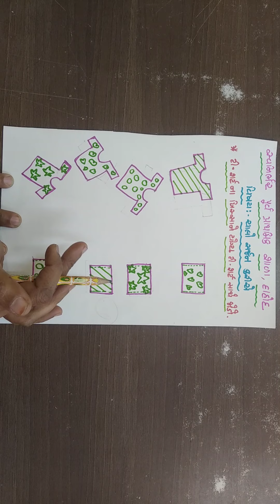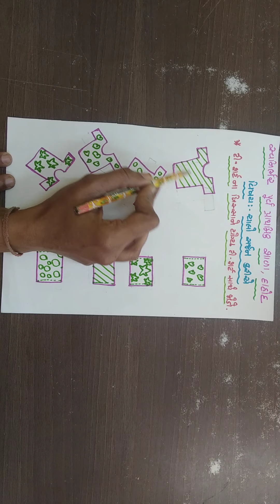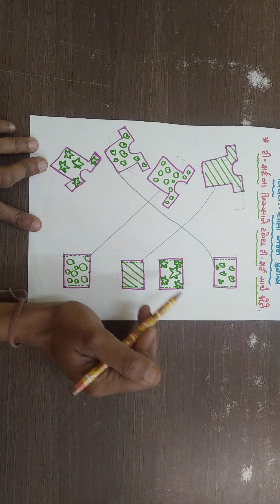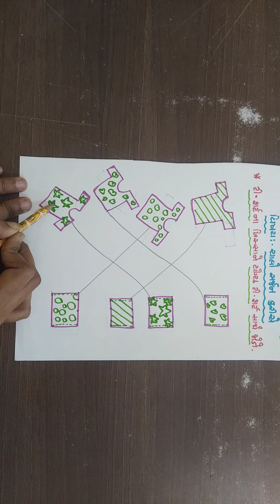સિ.કેજી.(ચાલો સર્જન કરીએ- ટી શર્ટ ના ખિસ્સાને યોગ્ય ટી શર્ટ સાથે જોડો)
25/11/2021 (પ્રિયા ટીચર)